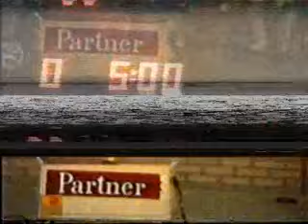62 kg. Rama ALB) vs Toni Tanchev (YUG) BALKANIJADA 1991